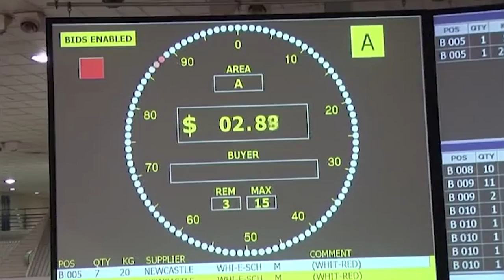Sydney Harbour's Fascinating Underwater World | Catch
Sydney Harbour in Australia is full of weird and wonderful creatures.

Content licensed from Espresso Media to Little Dot Studios. Produced by Ben Cropp with Seven Network Ltd.